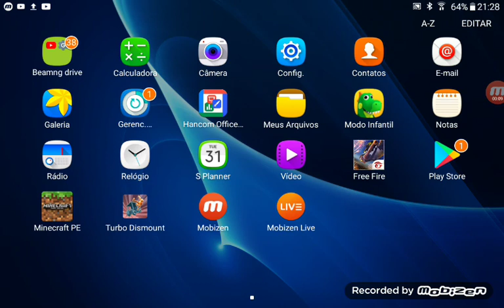3 de setembro de 2019